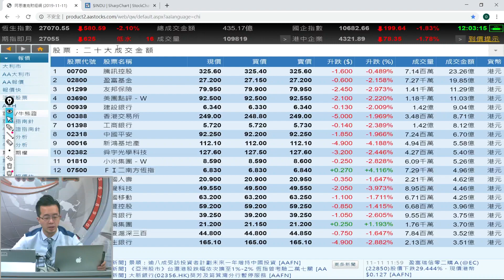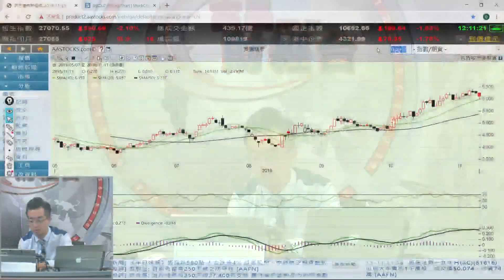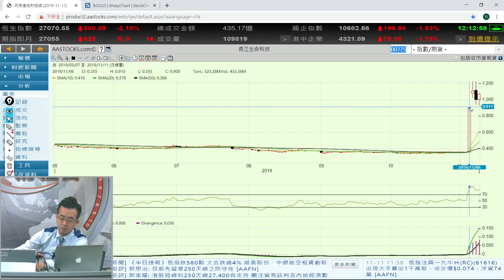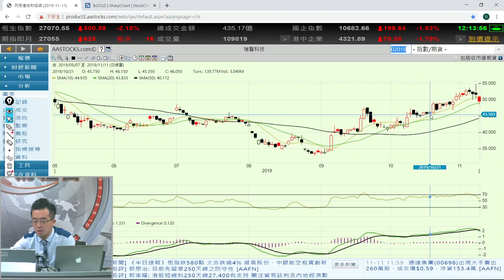富昌財經台 午市直擊 11-11-2019 11:45 - 12:15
富昌財經台 日期 : 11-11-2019 節目 : 午市直擊 時段 : 11:45 - 12:15